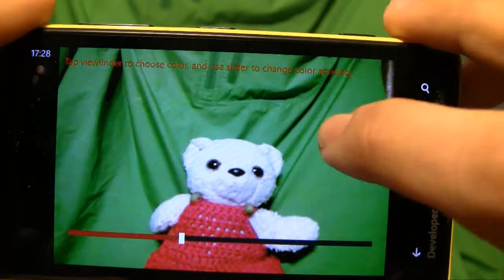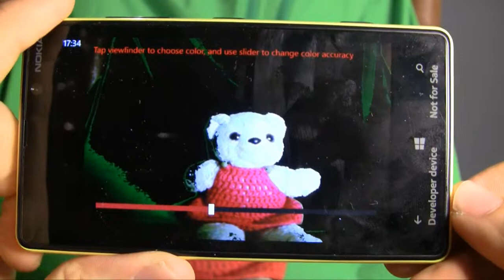Green Screen Helper for Windows Phone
Green Screen Helper app for Windows Phone